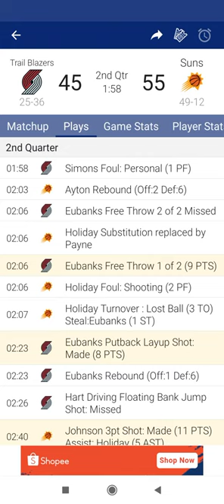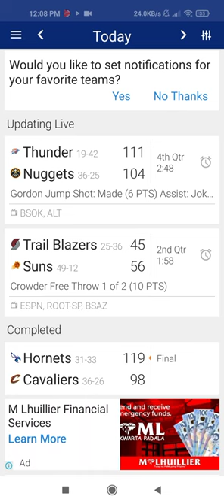2 March 2022